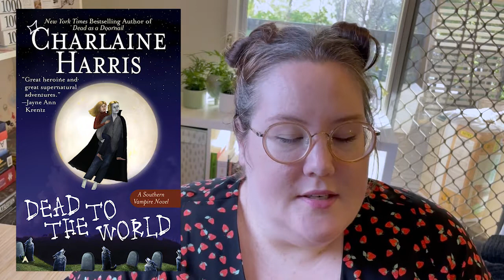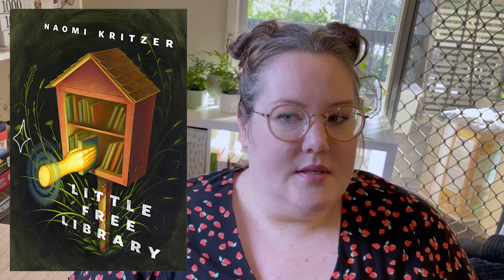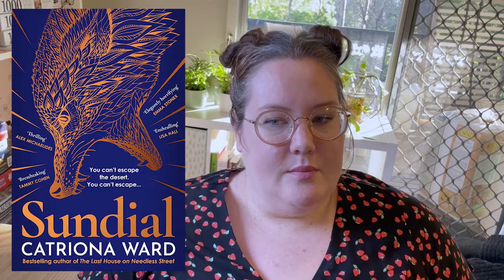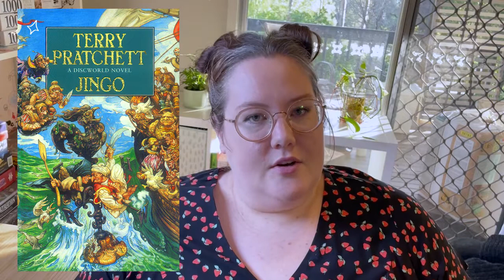Orilium Magical Readathon Spring Equinox TBR (April 2022)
/// BOOKS
Delilah Green Doesn't Care by Ashley Herring Blake
Bright Dead Things by Ada Limón
The Maid by Nita Prose
Summer Sons by Lee Mandelo
Dead to the World (Sookie Stackhouse #4) by Charlaine Harris
Little Free Library by Naomi Kritzer
Small Places by Tiffany Allan
A Master of Djinn by P. Djèlí Clark
A Psalm for the Wild-Built by Becky Chambers
The Old Drift by Namwali Serpell

Also mentioned:
Shakespeare's Landlord (Lily Bard #1) by Charlaine Harris
Jingo (Discworld #21) by Terry Pratchett